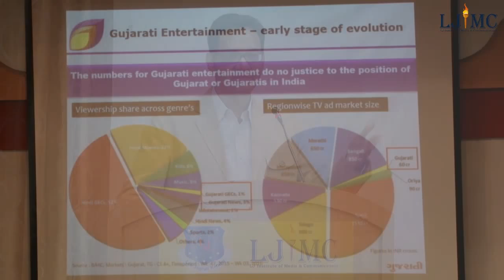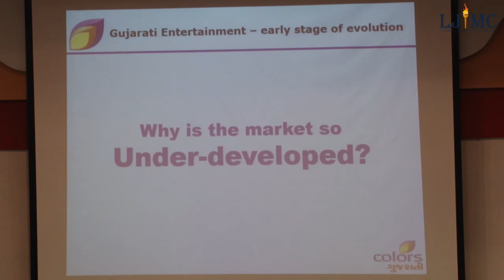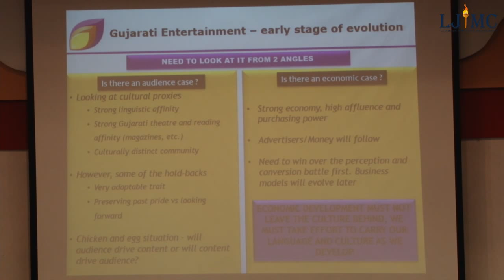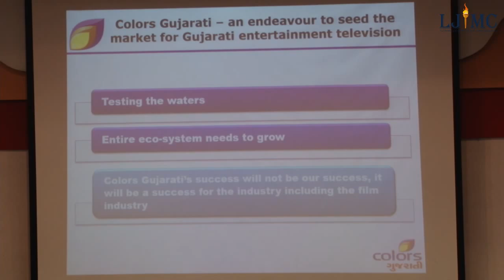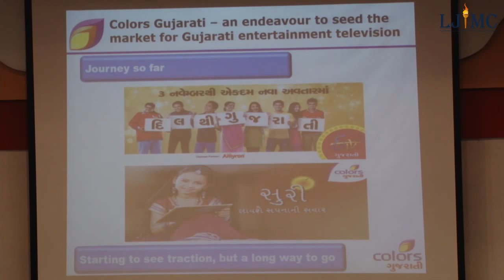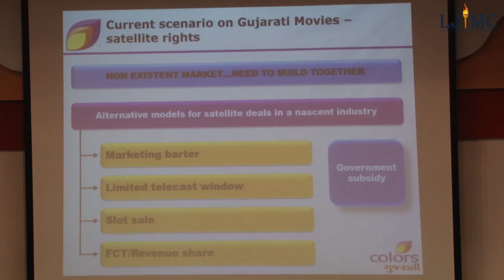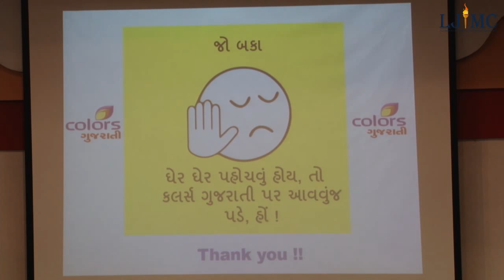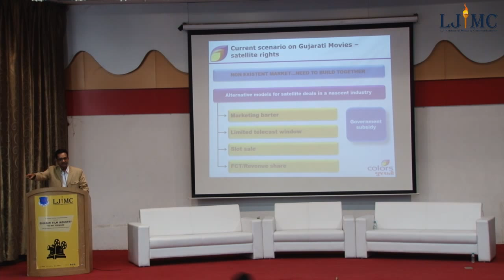Anuj Poddar MP4